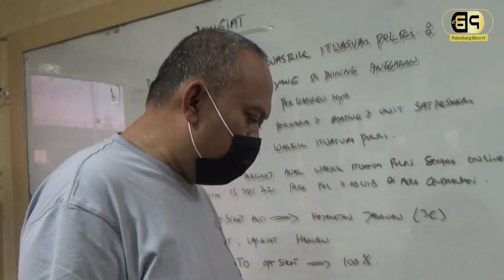Aksinya Viral di Sosmed, Pemalak Sopir Dihadiahi Timah Panas